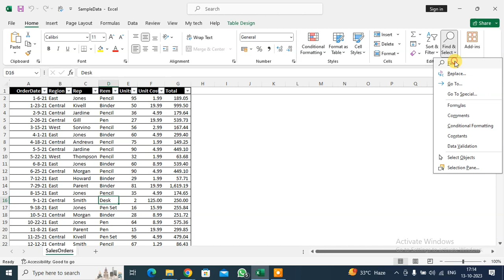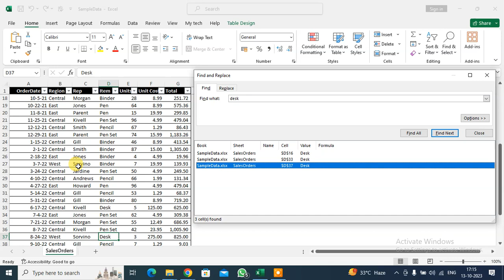How To Find Data In Excel Sheet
Press Ctrl+F or go to Home  Find & Select Find. In Find what type the text or numbers you want to find. Select Find All to run your search for all occurrences. Note: The dialog box expands to show a list of all the cells that contain the search term, and the total number of cells in which it appears.